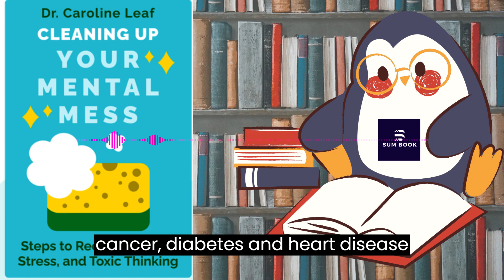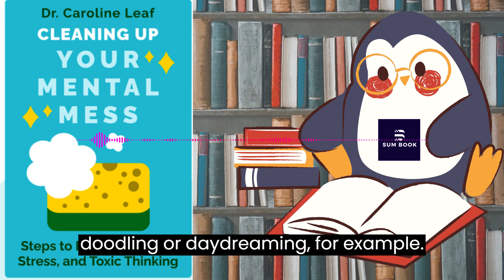Cleaning Up Your Mental Mess: Summary Book| #15 | Sumbooks | Learning English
Cleaning Up Your Mental Mess: 5 Simple, Scientifically Proven Steps to Reduce Anxiety, Stress, and Toxic Thinking
Toxic thoughts, depression, anxiety--our mental mess is frequently aggravated by a chaotic world and sustained by an inability to manage our runaway thoughts. But we shouldn't settle into this mental mess as if it's just our new normal. There's hope and help available to us--and the road to healthier thoughts and peak happiness may actually be shorter than you think.

My YouTube channel provides free concise summaries of popular English books across various genres. Join me on the journey of learning and growth today!